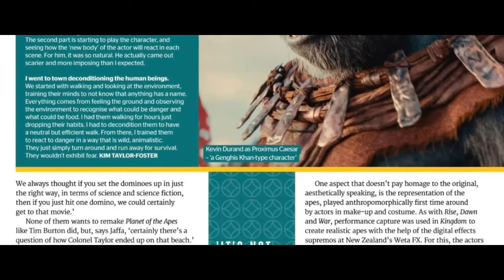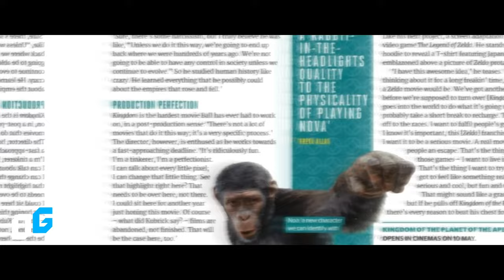Who is Proximus Caesar?| Kingdom of the Planet of the Apes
The history of Kingdom of the planet of the apes was revealed. In our previous video, we talked about Total Film magazine, especially an article where the history of Kingdom of the Planet of the Apes was revealed. In this one we learned that the name of Noa's tribe is the eagle clan, as well as other important details about the characters of Raka and Nova.

In this video, we will be talking about other revelations found in this article, about Proximus Caesar and much more.